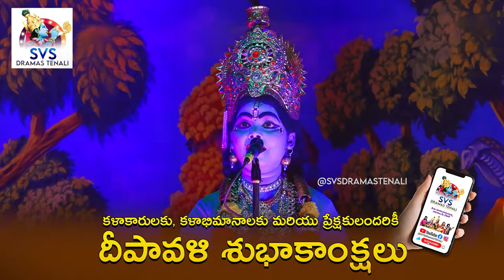ఆంధ్ర ప్రదేశ్ లో ఉన్న టాప్ గ్రేడ్ కళాకారుల పద్యాలు,పాటలు | దీపావళి శుభాకాంక్షలు | SVSDRAMASTENALI